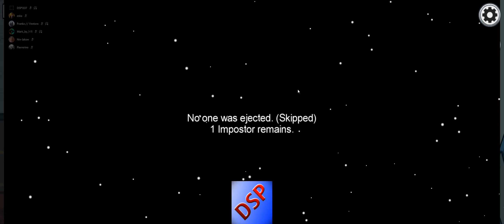Ich bin der Crew-Poster AMONG US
⯈ PC:
⬩ AMD Ryzen 9 3950X
⬩ Nvidia RTX 2060 SUPER 8GB

0:00 Runde #1
10:45 Runde #2